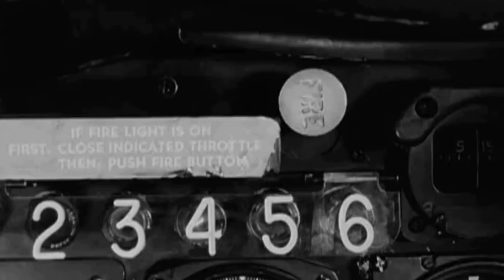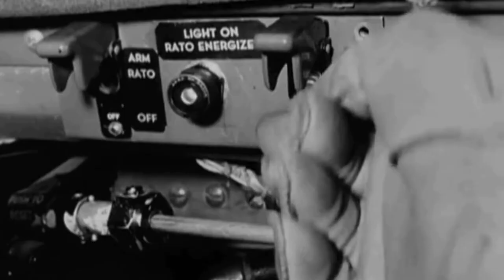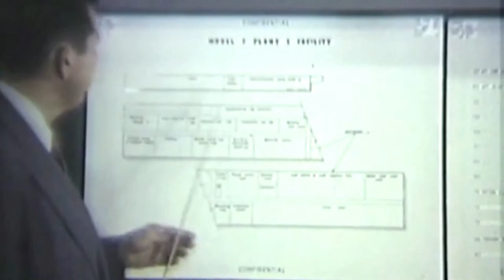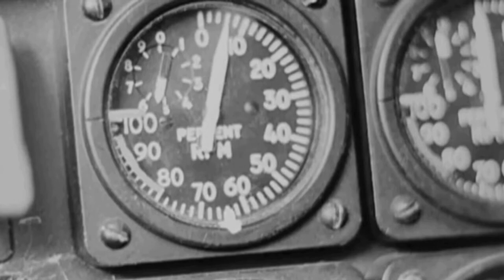The Hardest Days of World War II | The Defining Battle of RAF Biggin Hill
There are many who do not know about The Hardest Day- a significant
Second World War air battle between the German Luftwaffe and the
British Royal Air Force on August 18, 1940, during the Battle of Britain.
What happened on The Hardest Day? What unfolded between the
countries which led to this battle?

In this video, we will reveal all the details about an incident that will
go down in history as a watershed moment. On that day, the Luftwaffe
launched an all-out assault on RAF Fighter Command. What happened
after resulted in something so catastrophic that the battle itself was
named The Hardest Day. What really happened on 18 August 1940?

Since August 13, the Luftwaffe has started targeting Fighter Command
airfields, although so far, they have just caused nuisance rather than
harm. The German strategy to eliminate the Royal Air Force both on the
ground and in the air was not working.

About the channel:
Your weekly dose of creepy stories about terrifying historic events that occurred in the past. We will explain disasters, serial killers and other terrifying moments with short video summaries.